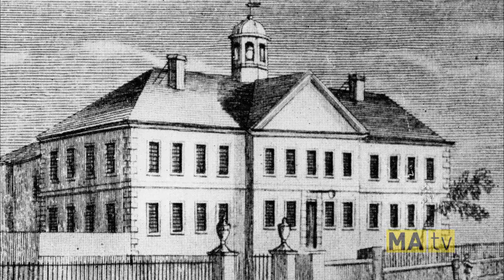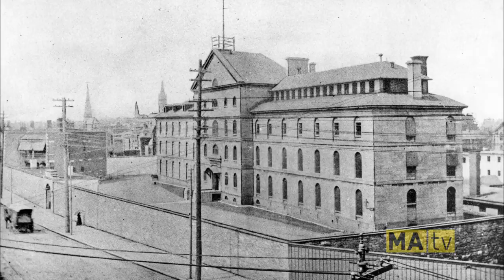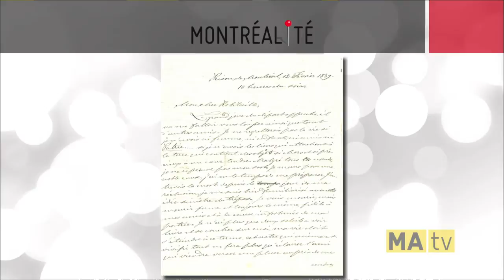Chronique Montréalité no 17 : La prison des Patriotes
Chronique de Mario Robert à l'émission Montréalité diffusée le 20 octobre 2014 sur les ondes de MAtv. Pour plus d'informations sur l'histoire de la prison des Patriotes, consultez notre article